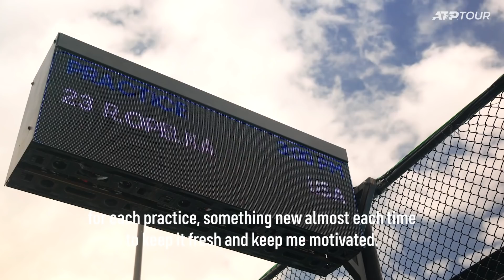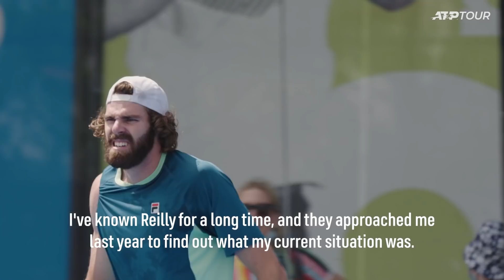The Tour: Mic'd Up with Reilly Opelka & Neville Godwin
Join new coach-player pairing Neville Godwin and Reilly Opelka and get an insight into their working relationship and how they communicate on the practice court the day before a big Grand Slam match.